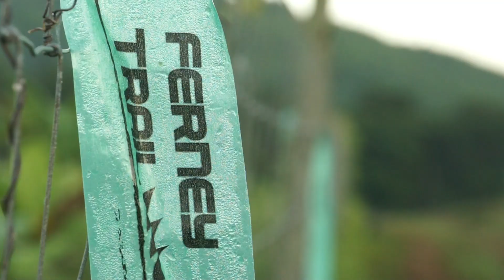Hug The Backyard Ultra 2023: Teaser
Hug The Backyard Ultra is an ultra marathon race based where competitors must consecutively run the distance of 6,706 metres (4.167 miles) in 1 hour as per the concept of Lazarus Lake. The last runner standing is the winner.